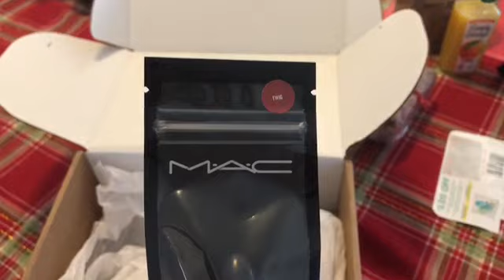We Got Another Car! 🚘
Friday, December 21, 2018- We got a new car! When we first moved to this area, Will sold his car. He figured he no longer needed one since we live a mile away from his work, and honestly it’s been difficult operating with only one vehicle and many different schedules and needs of us all. Thank goodness we bought a secondary vehicle! 🙌🏽🚘

Xoxo,
Myca 💖